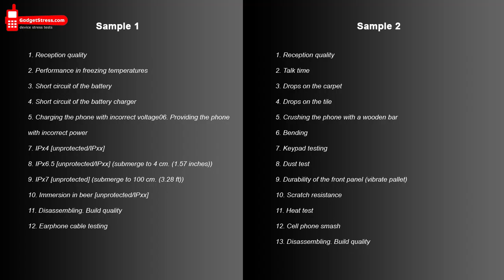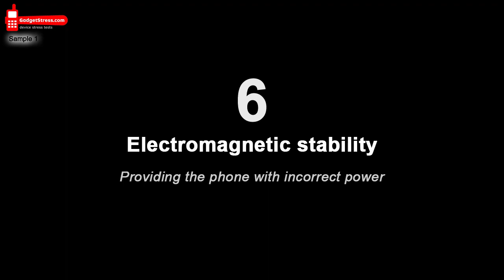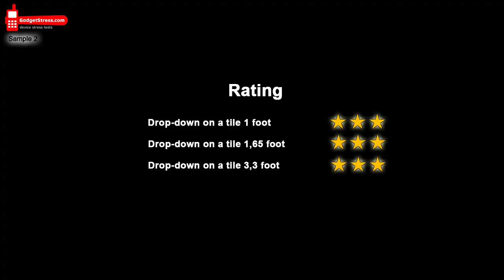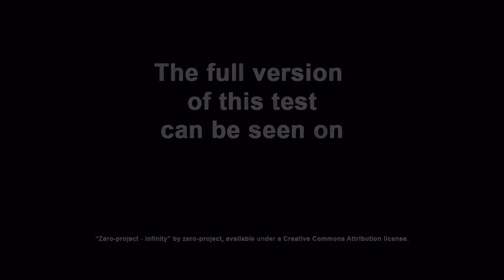Samsung Galaxy Ace stress test